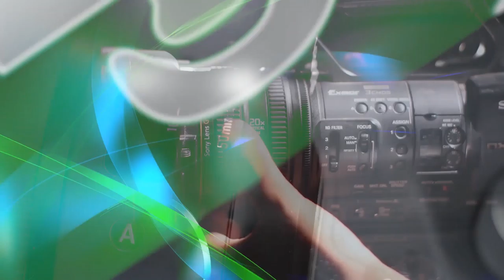கவிஞர் கோ கணபதி சுப்பிரமணியன் சமூக ஆர்வலர் | மயூரி 18ஆம் வருட தொடக்க விழா வாழ்த்து | MAYURI